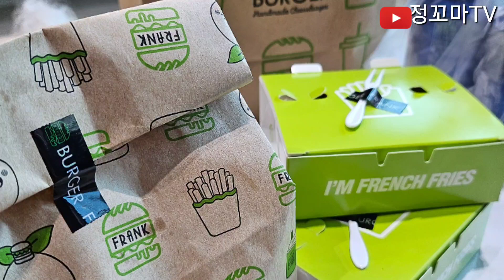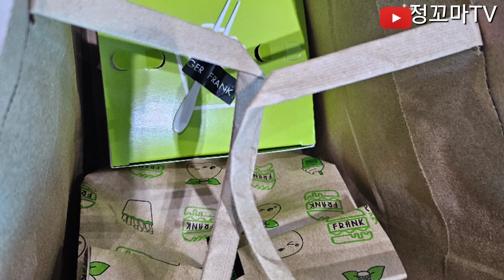프랭크버거 햄버거맛집 치즈버거 더블비프치즈버거세트 연신내맛집 은평구맛집 불고기버거 버팔로잉 연신내역맛집 갈현동맛집 배달의민족 배달맛집